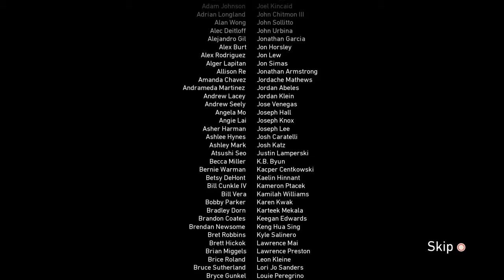Call of Duty wwii ending